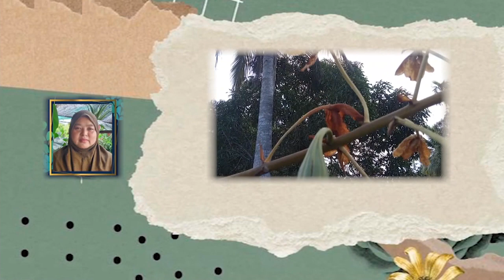Rampai Pagi 25 November 2021, Laporan Daerah Belait